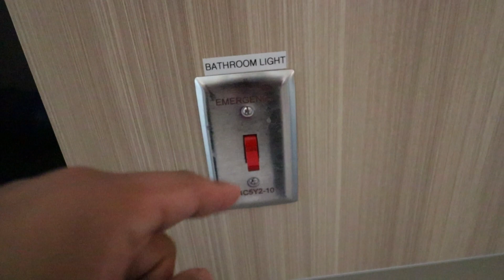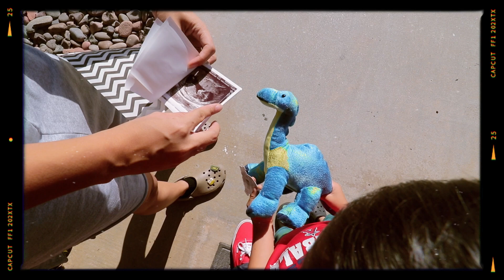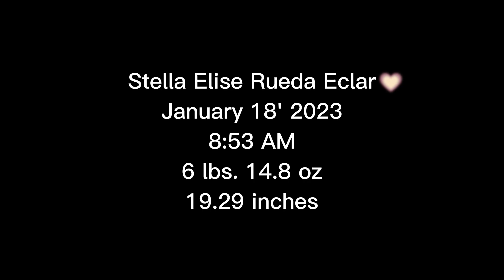BIRTH VLOG and BROTHER MEETING BABY SISTER // VLOG 49